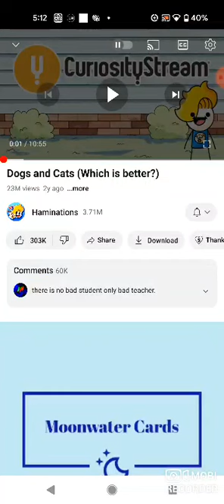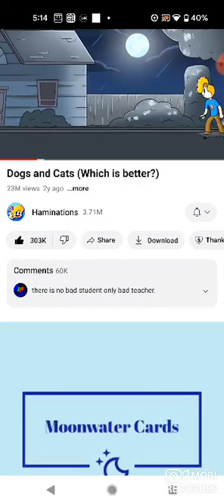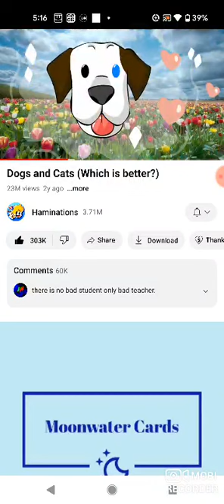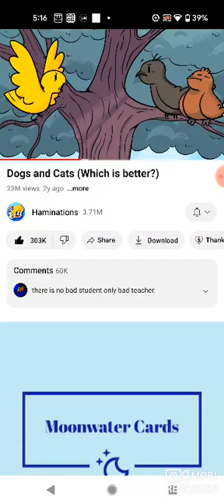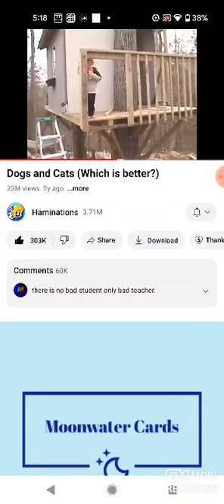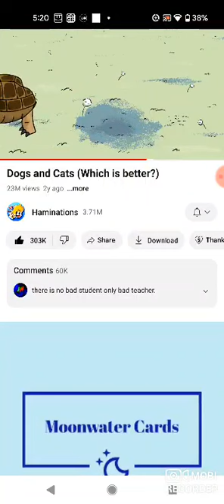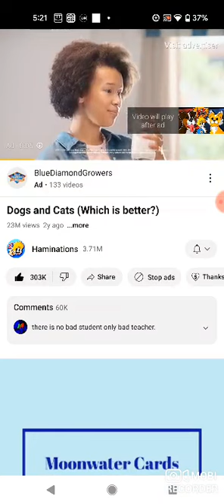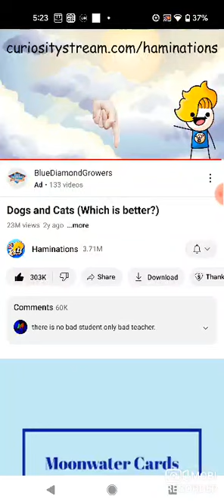do hamainsons like cats or dogs more